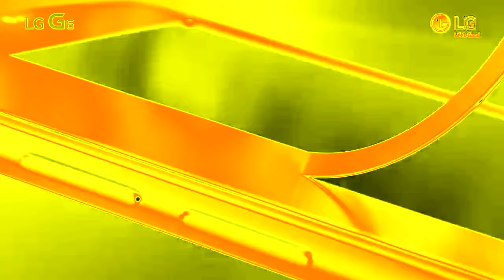LG G6 – Mój świat w mojej dłoni. Spot 15’ in Trumpet Vocoder